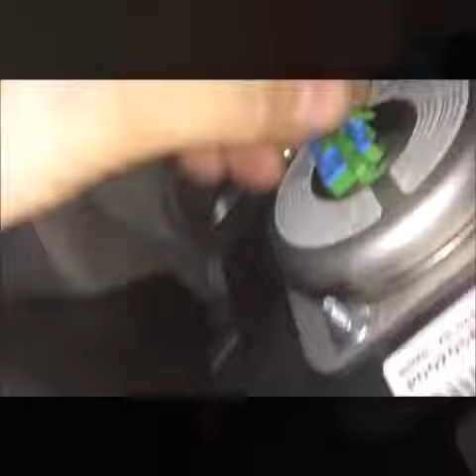Cum să dezasamblați volanul + airbagul Citroën Relay 2001-2006 Dr.VOLANT